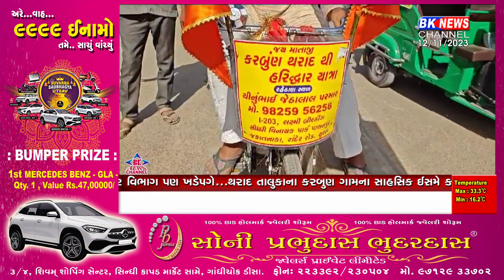થરાદના કરબુણ ગામથી સાયકલ ઉપર હરિદ્વારની સાહસિક યાત્રાનો પ્રારંભ...!